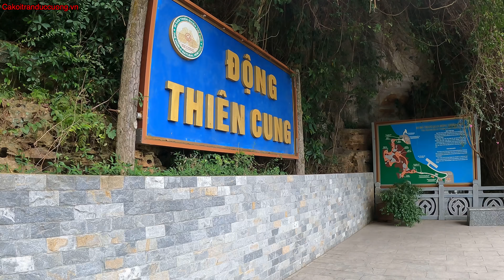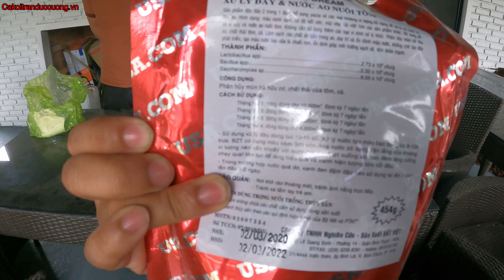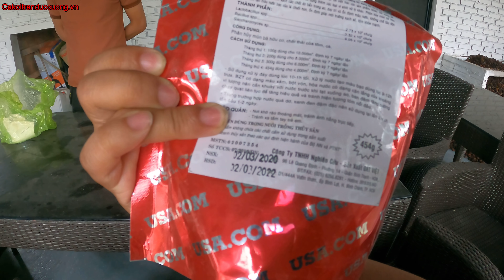CÁ KOI XUYÊN VIỆT #35 VỊNH HẠ LONG - HỒ KOI 40K CÁ NGHẸT - HỒ TP UÔNG BÍ QUẢNG NINH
Buổi tối an lành vui vẻ nha các bạn.
AE BẤM THEO DÕI ỦNG HỘ MÌNH VỚI NHA

Cảm ơn mọi người nhiều nha. Bên mình cung cấp cá, cám, vật liệu lọc, bộ lọc, máy thiết bị.
AE ĐỒNG NGƯ MUA HÀNG VUI LÒNG LIÊN LẠC
ĐT VÀ ZALO : 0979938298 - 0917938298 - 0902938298 giờ hành chính
Hoặc đặt hàng qua các web bán hàng trực tiếp:

Các bạn tham khảo thêm các clip các video khác liên quan đến Cá Koi trong kênh của mình.
– Tư vấn thiết kế Hồ Koi + Lọc - Cung cấp vật liệu lọc, máy móc, thiết bị, cám thuốc liên quan đến hồ Koi.
- Cung cấp Cá khỏe đã dưỡng,  lựa chọn tốt từng con 1. (Không bán cá đại trà, chỉ bán qua zalo 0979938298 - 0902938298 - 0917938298).